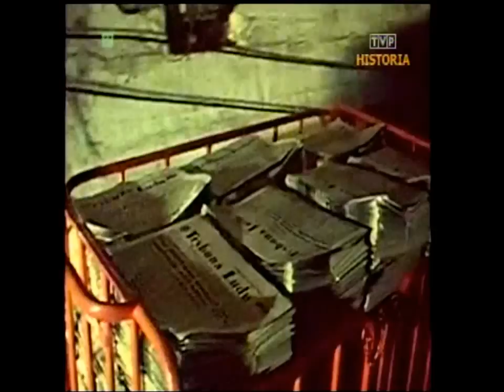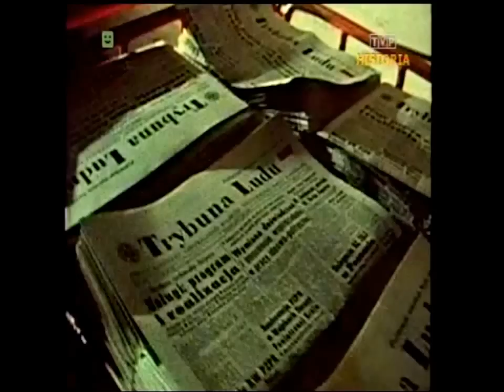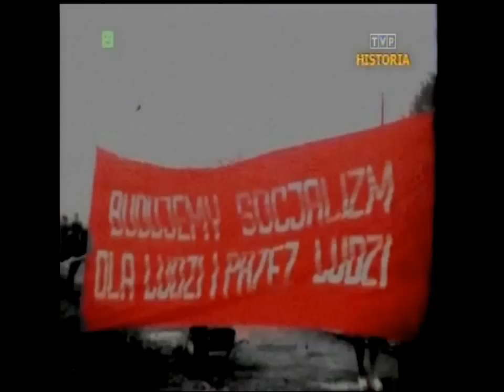PRL - Przewodnia Siła Narodu PZPR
Wspomnienie Polskiej Zjednoczonej Partii Robotniczej i jej I sekretarzy, czyli przywódców Polski Ludowej: Gomułka, Gierek, Kania, Jaruzelski, Rakowski.